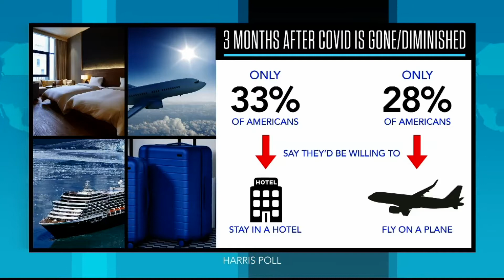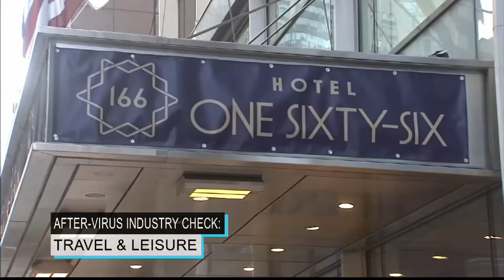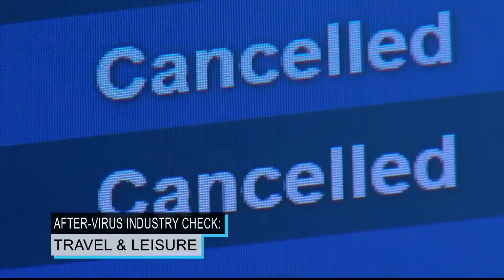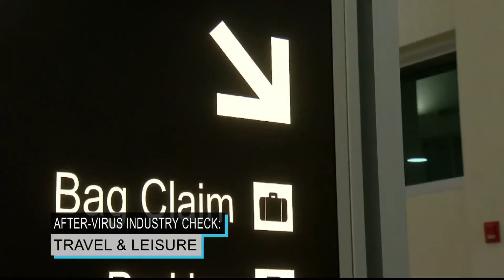After-Virus Industry Check: Travel & Leisure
Editorial Director of Frommer's Guidebooks Pauline Frommer talks about the ‘must-knows’ of planning summer travel after the coronavirus lockdown.